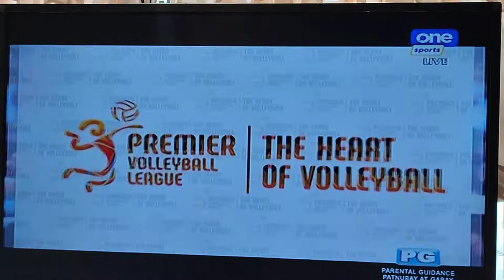Set 2: PLDT leads vs. Black Mamba